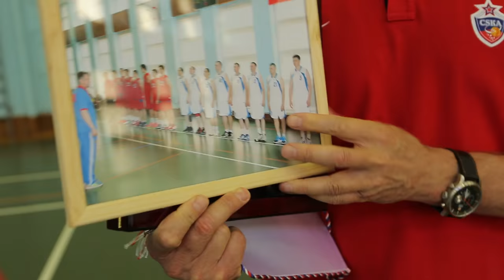Мастер-класс ЦСКА-ДЮБЛ в Академии Фрунзе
На этой неделе армейцев посетили Общевойсковую академию Вооруженных Сил РФ, где мастер-класс для преподавателей и слушателей вуза провел тренер ЦСКА-ДЮБЛ Леонид Спирин, а также игроки молодежного проекта ЦСКА